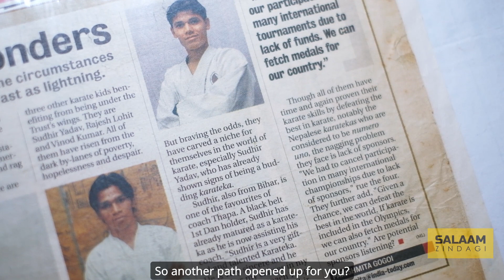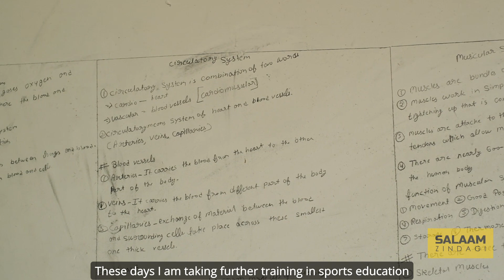'Salaam Zindagi' By Salaam Baalak Trust - Sudhir Kumar | Salaam Baalak Trust Delhi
The series 'Salaam Zindagi' by Salaam Baalak Trust gives a compelling insight into the inspirational journey of street and working children who have been rescued by SBT. This interview is with Sudhir Kumar, an alumnus of Salaam Baalak Trust, who ran away from his home in Bihar and came to Delhi. With the support of SBT, he acquired a Master's in Social Work and Counselling and is a second dan black belt in Karate and Kickboxing. Apart from being a successful coach, he is also a national-level referee and judge. Today, he has trained several street children and helped improve their lives!

Salaam Baalak Trust Delhi is an NGO that provides street children with regular education, vocational training, daily meals, mental health facilities, a safe shelter, and comprehensive care for a brighter future.